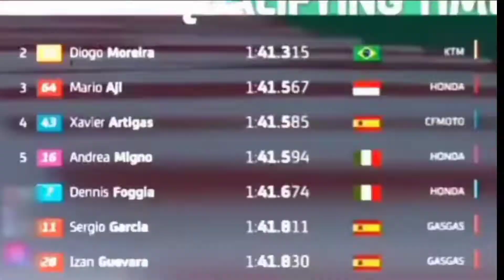PEMBALAP INDONESIA DI MANDALIKA 2022//MARIO SURYO AJI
Assalamu'alaikum wr.wb terima Kasih udah mampir ke channel ku temen2 online 🥰😊
Wassalamu'alaikum.